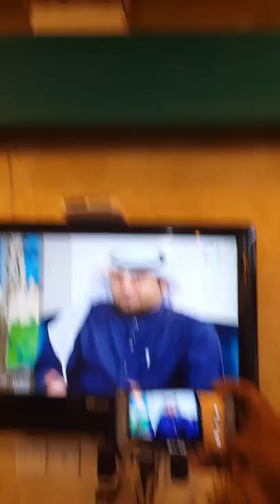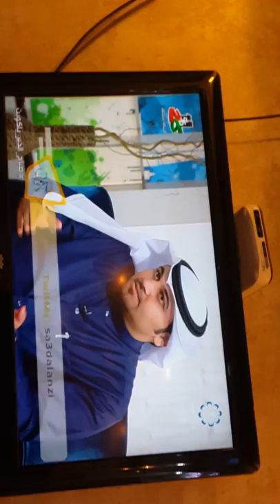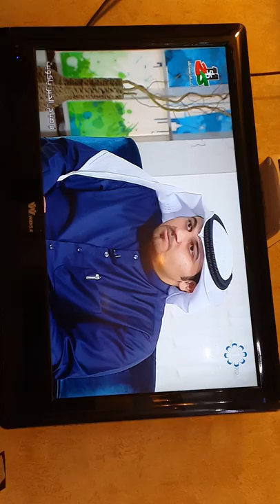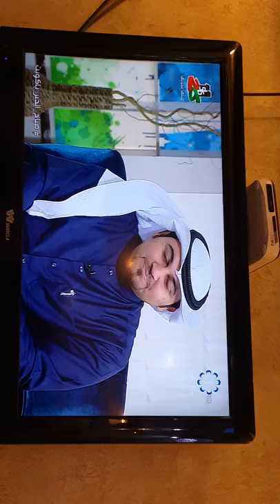This is my friend...Saad Al Anezi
Kuwait city